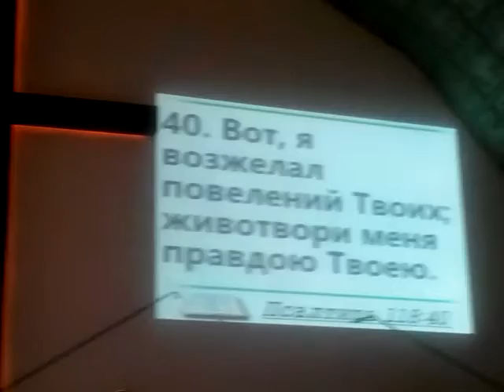О желанной зависимости